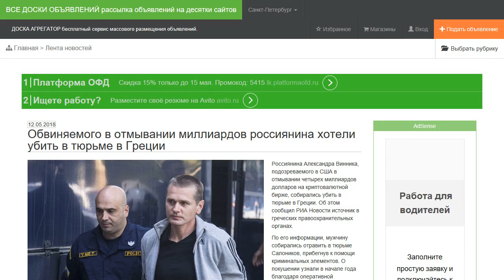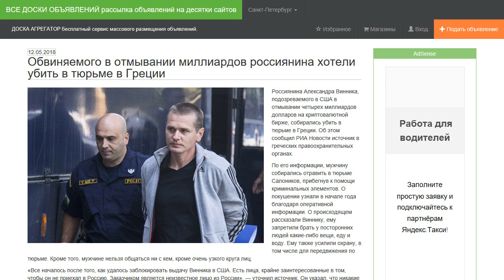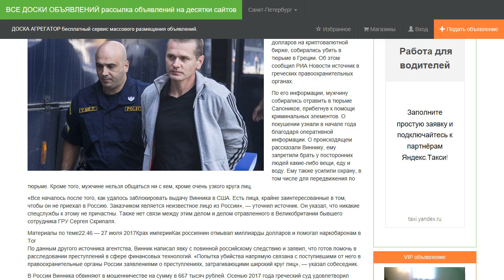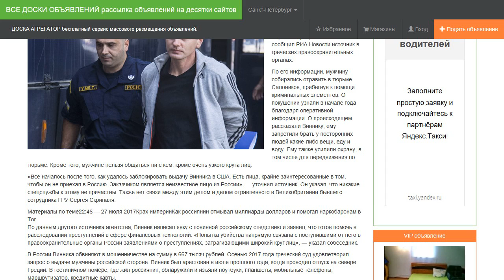Обвиняемого в отмывании миллиардов россиянина хотели убить в тюрьме в Греции.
Россиянина Александра Винника, подозреваемого в США в отмывании четырех миллиардов долларов на криптовалютной бирже, собирались убить в тюрьме в Греции. Об этом сообщил РИА Новости источник в греческих правоохранительных органах.

По его информации, мужчину собирались отравить в тюрьме Салоников, прибегнув к помощи криминальных элементов. О покушении узнали в начале года благодаря оперативной информации. О происходящем рассказали Виннику, ему запретили брать у посторонних людей какие-либо вещи, еду и воду. Ему также усилили охрану, в том числе для передвижения по тюрьме. Кроме того, мужчине нельзя общаться ни с кем, кроме очень узкого круга лиц.

«Все началось после того, как удалось заблокировать выдачу Винника в США. Есть лица, крайне заинтересованные в том, чтобы он не приехал в Россию. Заказчиком является неизвестное лицо из России», — уточнил источник. Он указал, что никакие спецслужбы к этому не причастны. Также нет связи между этим делом и делом отравленного в Великобритании бывшего сотрудника ГРУ Сергея Скрипаля.

По данным другого источника агентства, Винник написал явку с повинной российскому следствию и заявил, что готов помочь в расследовании преступлений в сфере финансовых технологий. «Попытка убийства напрямую связана с поступившими от него в правоохранительные органы России заявлениями о преступлениях, затрагивающими широкий круг лиц», — указал собеседник.

В России Винника обвиняют в мошенничестве на сумму в 667 тысяч рублей. Осенью 2017 года греческий суд удовлетворил запрос о выдаче мужчины российской стороне. Винник был арестован в июле прошлого года, когда проводил отпуск на севере Греции. В гостиничном номере, где жил россиянин, обнаружили и изъяли ноутбуки, планшеты, мобильные телефоны, маршрутизатор, кредитные карты.

В отчете правоохранительных органов говорилось, что россиянин с 2011 года руководил преступной группой, которая через сайт BTC-E занималась легализацией доходов от преступной деятельности. Речь идет о заработках от компьютерных взломов, наркобизнеса, кражи личных данных и налоговых нарушений, которые конвертировались в криптовалюты. В США ему грозит до 55 лет тюрьмы и многомиллионный штраф.